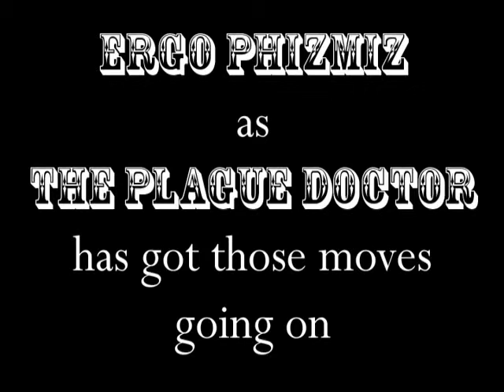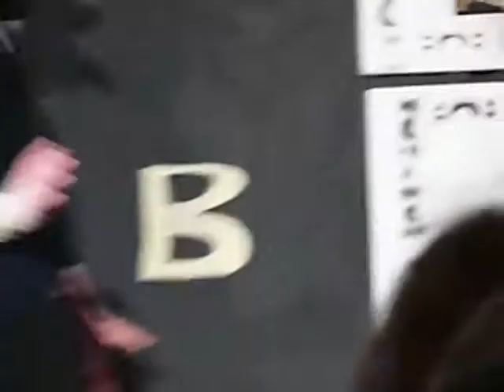Ergo Phizmiz "The Mourning Show" - Stasimon 3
An extract from Ergo Phizmiz's opera about radio, magic, death and Chris Evans, "The Mourning Show". In an opera which mimics the structure of Greek tragedy, every time Chris Evans puts on a record we are provided with a Chorus Stasimon, conducted in the Enochian language of John Dee & Edward Kelley. Here, Ergo Phizmiz as The Plague Doctor lays down some damn fine disco moves, whilst Erik Bumbledonk as Chris Evans moves even more surely towards his untimely demise. Filmed by Martha Moopette, at Tete-a-Tete: The Opera Festival, Riverside Studios, London, August 2010.